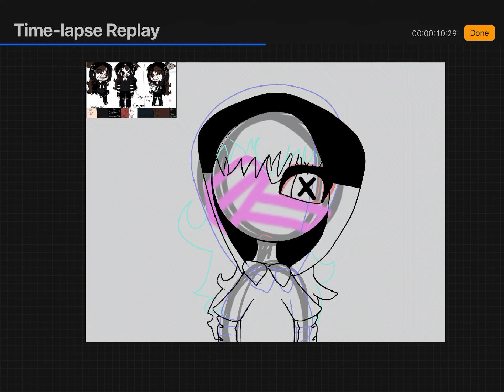Fanart for emo iris